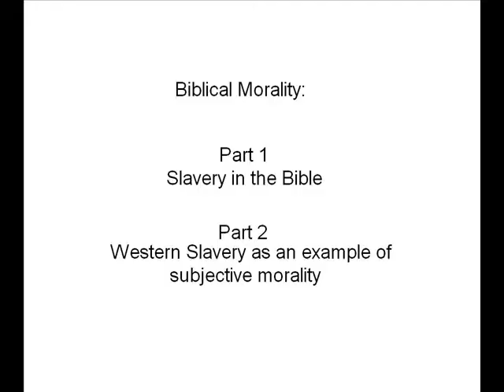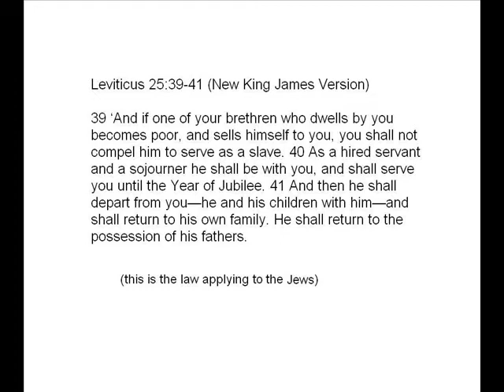Biblical morality: Slavery Part 1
So you've heard the argument, the Bible can't be moral because it endorses slavery... well, does it?